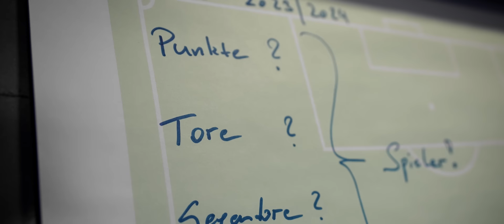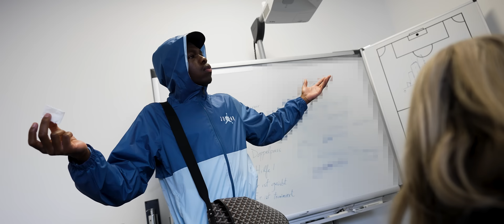Hautnah im Bundesliga-Titelkampf | ALL ACCESS 🎥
Näher dran geht nicht! 🍿 In der ersten Episode von „All Access“ nehmen wir euch mit tief hinter die Kulissen einer Trainingswoche beim FC Red Bull Salzburg und erleben gemeinsam hautnah, wie sich unsere Jungs auf das erste Meistergruppen-Heimspiel 2023/24 gegen den TSV Hartberg vorbereiten. 🔥
00:00 Intro
00:16 Einleitung
01:17 Blutabnahme
02:38 Videoanalyse
03:34 Trainingsplanung & Tagesablauf
04:27 Teambesprechung
05:00 Aktivierung
05:50 Mannschaftstraining
08:55 Athletiktraining
09:14 Mannschaftsrat
10:39 Pressekonferenz
11:26 Spieltag